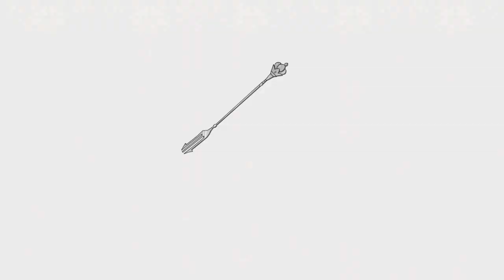【KAI KIM】 - Repulsive Food Eater Kaichita - 【UTAU】PV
AWWW YEAAAAH!
Holy crap I can't say this is a full PV but it's a simple one soooo;;;
Kai why are you eating eveyone...? You're going to get so fat;
Anyway! I really enjoyed making this it was a lot of fun!
A special shoutout to nekodoru who helped me with the video!
And to Soffie101 for being my beloved mixer~!

Lead singer: KAI KIM
Chorus1: Shinta Amaine & Yuett Egao
Chorus2: Kohaku Amaine & Youe Egao
Chorus3: KUBI SHUNE & MEGAne

Kai Kim's Voicebank is up for download.
but it you're interested, please send me a note to KaiSuki @ deviantART

Kai is the middle child of KaiKai Kim and Iak Yukai.
And yes, he is voiced by me just like the other two.

in a comment or in a private message.

Art by KaiSuki
Video by nekodoru
Mixing by Soffie101
Ust by Myst